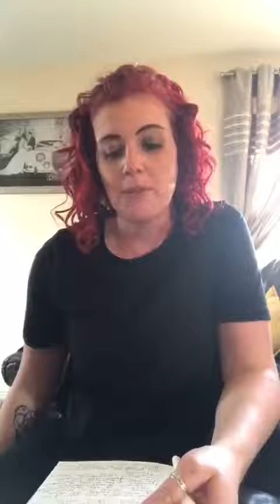Week 2 - Day 4